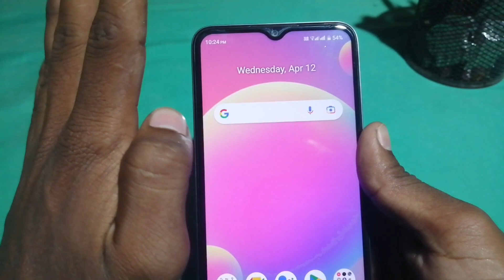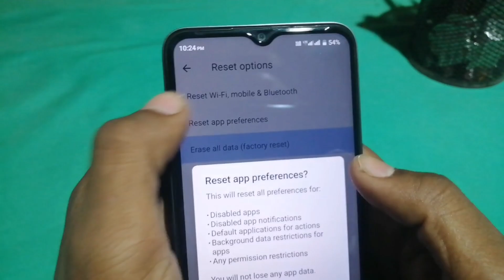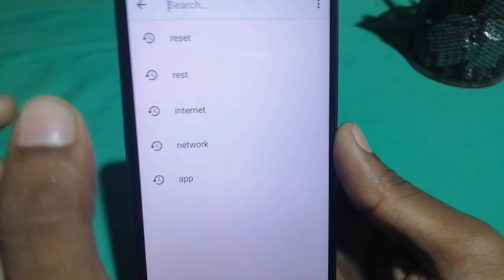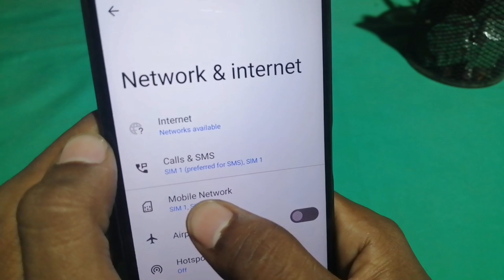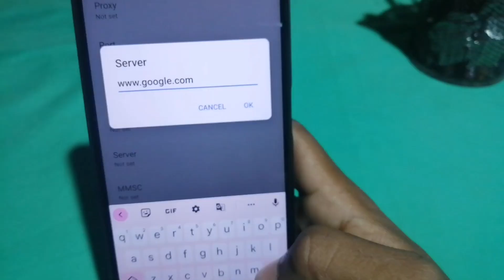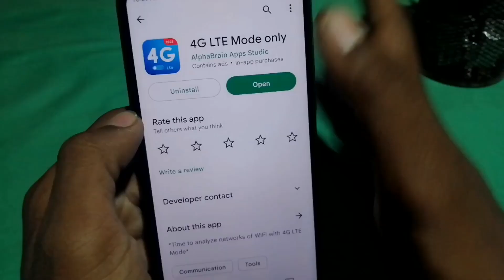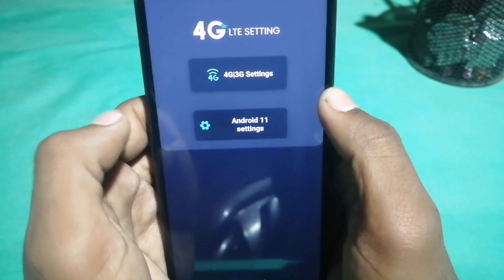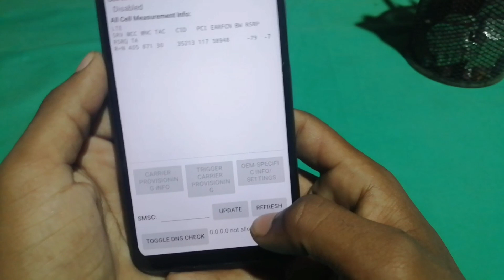Jio Internet 5G कैसे करें | internet ki Speed badhaye | Jio Net speed increase 2023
Aap hamen YouTube ke koi bhi samasya Ho to hamen sampark kar sakte hain Instagram per Instagram ka link niche de diya hun follow kar lijiyega jarur

Your Queries👇🏻
Jio ka internet Kaise speed badhaen
Jio ka internet bilkul Nahin chalta hai kaise Sahi Karen
Jio ka internet 5G jaisa Kaise chalayen
Jio ka internet 4G se bhi Tej Kaise chalayen
Jio sim ka data speed Kaise badhaen
Jio sim ka internet increase kaise karen
Apn sim ka APN setting kaise karen
Jio ka sim 5G jaisa Kaise chalayen
Jio ka sim ka internet Nahin chal raha hai kya Karen
Jio ka sim ka net bahut slow chal raha hai kaise Sahi Karen